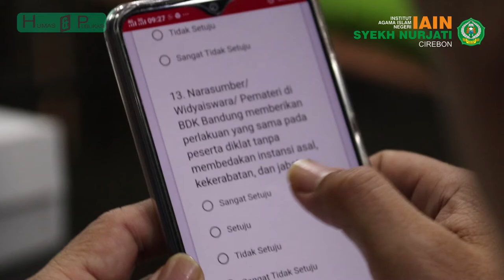Evaluasi Pasca Diklat dan Analisis Diklat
IAIN Syekh Nurjati Cirebo Tahub 2019